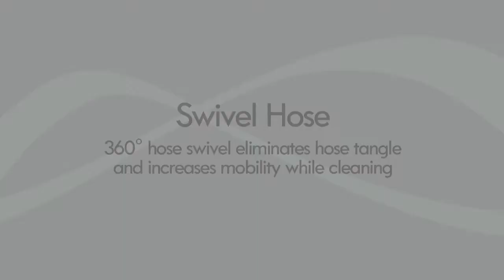Kenmore's Progressive Canister Vacuum - Swivel Hose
Check out Kenmore's Progressive Canister Vacuum!  Here we are demonstrating the Swivel Hose.  The 360 degrees hose swivel eliminates hose tangle and increases mobility while cleaning.